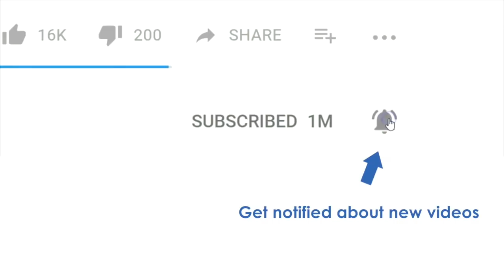Big TomTom Update with CEO Harold Goddijn | INTERVIEW PART 1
Every few years I talk to Harold Goddijn, the CEO of TomTom. He is controlling a rollercoaster! In part 1 we talk about the current business, namely sharply declining device sales, selling the hugely successful telematics division, growing automotive sales and the core mapping group. The personal navigation devices for consumers is now only €250M (from more then €1 billion) and still declines 20% a year. They are selling the telematics business which is marketleader and tracks 1 million trucks and has €200m in sales. If you have €1 billion lying around then this might be interesting. The mapping business is growing fast and he discusess the competition with HERE & Google. Even though Nissan/Renault are in bed with google there is strong growth.

In Part 2 we talk about Autonomous Driving vehicles and the large role TomTom wants to play in that.